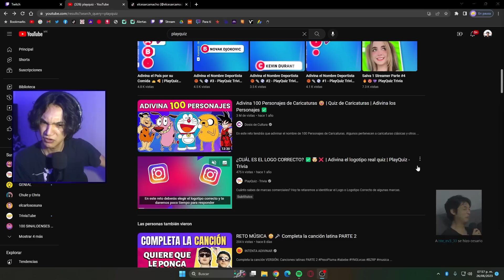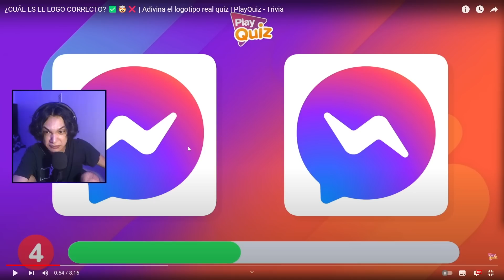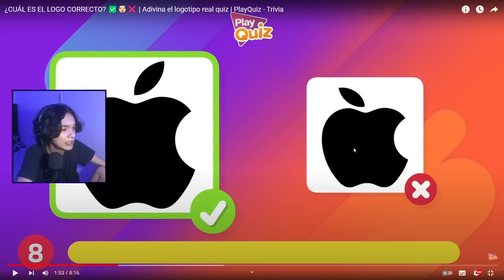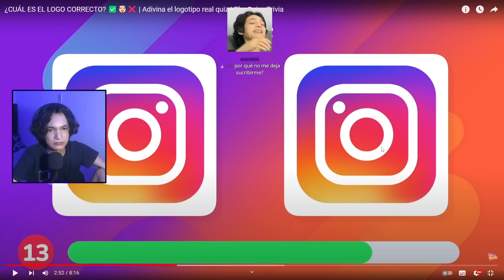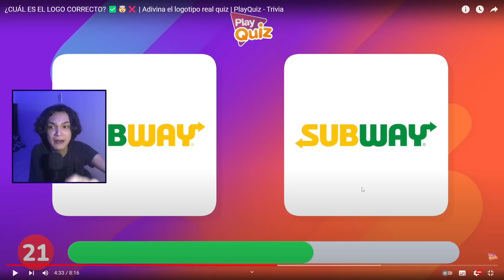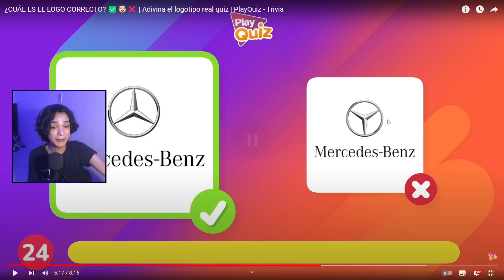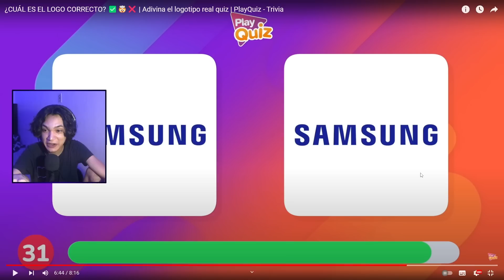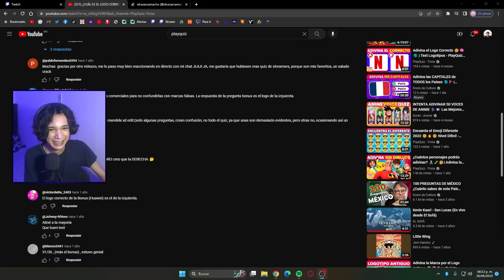NO SÉ DE CARROS😭👎| Adivina el Logo CORRECTO | PlayQuiz